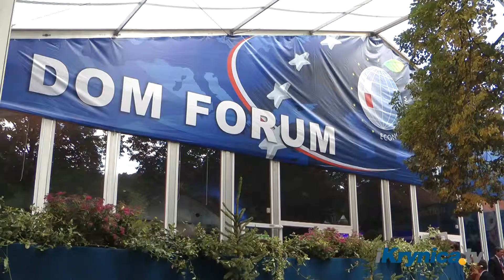05 forum 2013